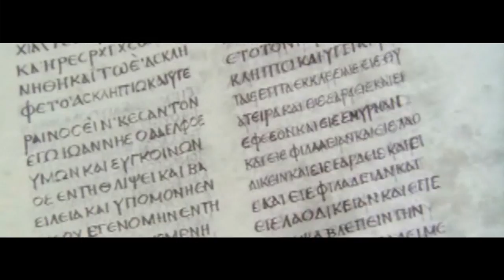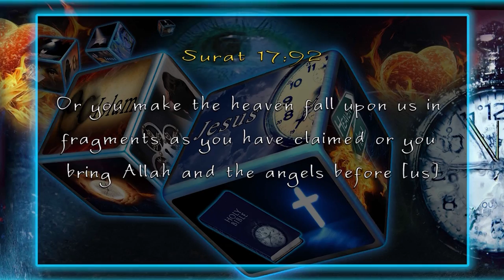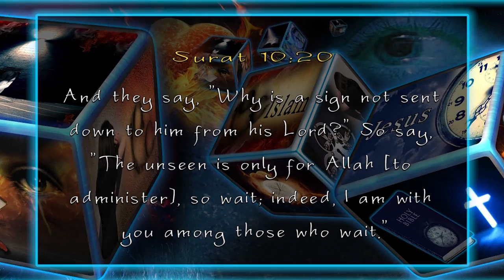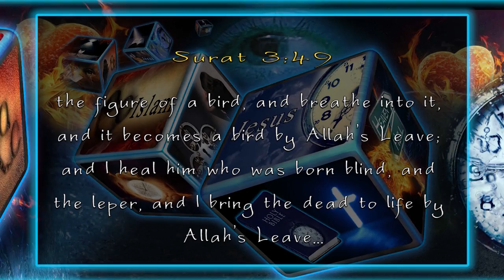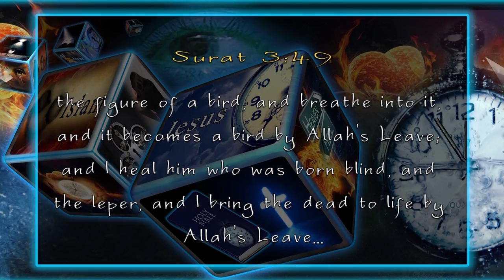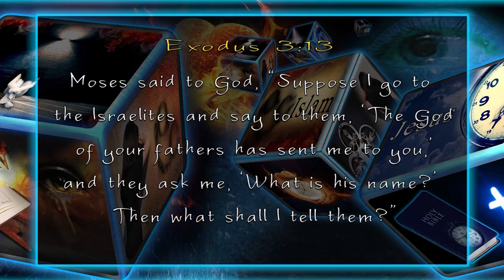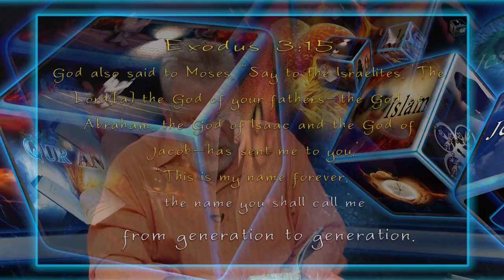What is the Criteria of the Prophet of Islam?